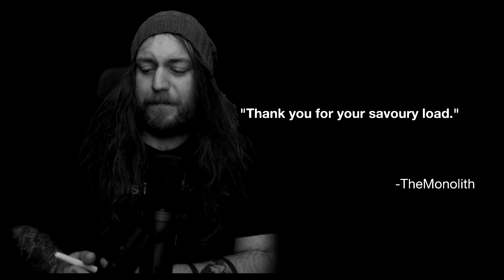"Climbing the Mountain" | Pokemon X (Nuzlocke) - Ep. #3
It's a long way up, but an even longer way down...